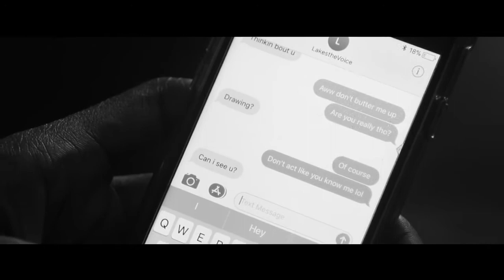LLManny - 11:17 (feat. Lakes the Voice)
So happy that LLManny allowed us to upload her music video for the ultra sultry and sexy 11:17 record featuring Lakes the Voice. Show her some love in the comments and on her soundcloud linked below.

Acoustic Silk → The music you can feel!

▸ Put your Good Headphones on for our selections, Please!

▸ Equipment:
▸Sound System

If you are a copyright owner and want your work to be removed from our channel PLEASE contact us at or leave us a personal message here and we will remove your material right away. NOTE that we do not benefit from posting this material and we're only helping new and emerging artist to be heard by supporting and promoting their work!